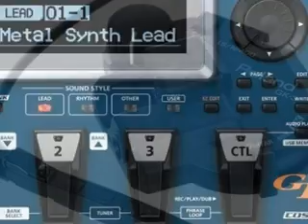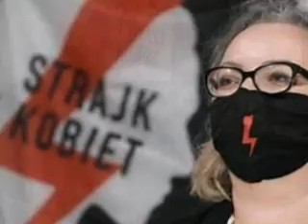Strajk kobiet Droga do piekła, Jurek Bywalec aranż i wykonnie am